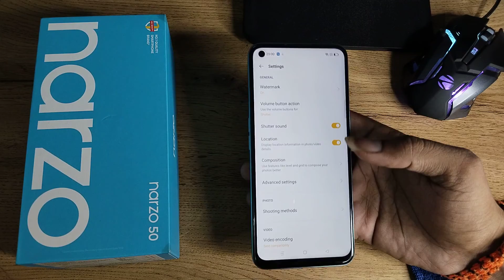how to on device name watermark camera setting in Realme narzo 50